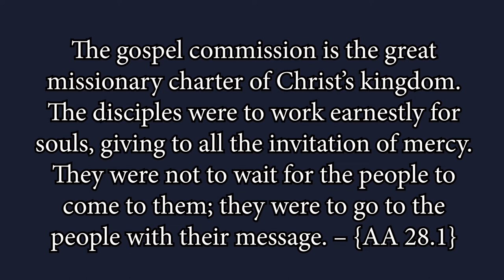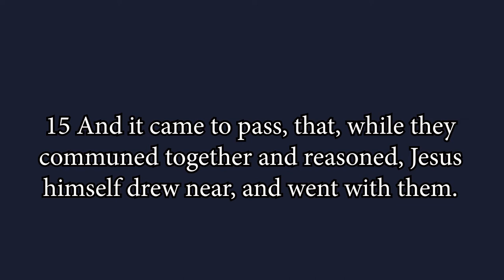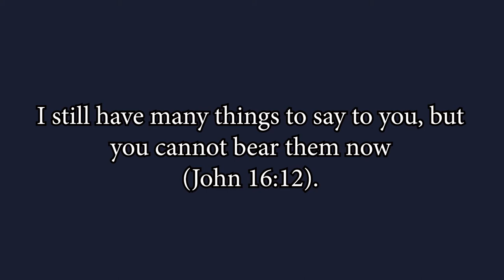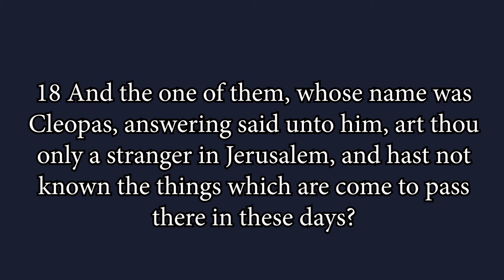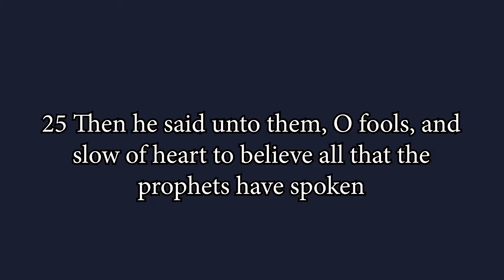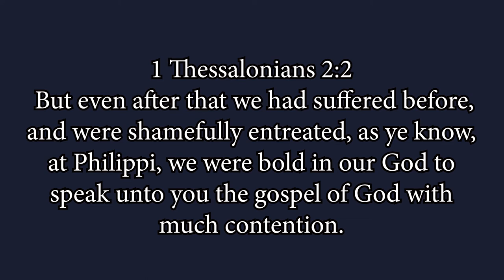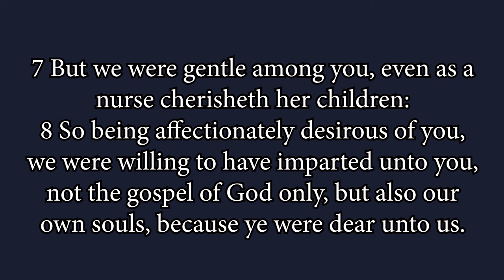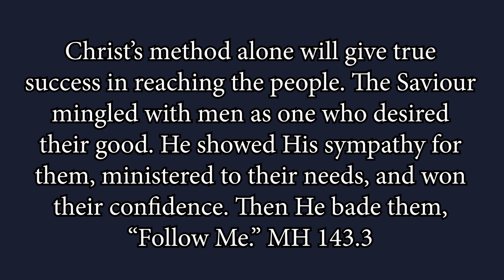Preach the Kingdom – George Schiopu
Topic: Preach the Kingdom
Speaker:
George Schiopu